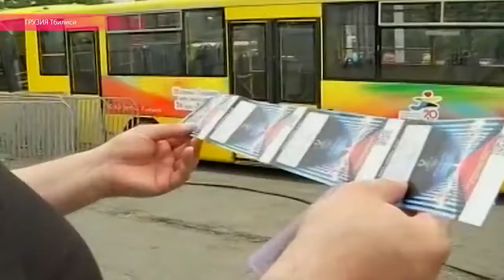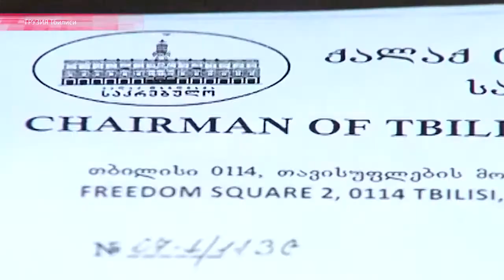Тысячи болельщиков в Грузии остались без билетов на Суперкубок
Продажа билетов на матч Суперкубка УЕФА по футболу "Барселона"-"Севилья" в Тбилиси завершилась скандалом